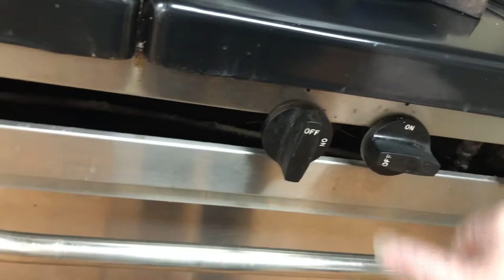SCHOOL COOK LIFE- Making Rice Krispies Treats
I’m a cook at an elementary school. Here’s how I make Rice Krispies treats for a bunch of kids. 😊